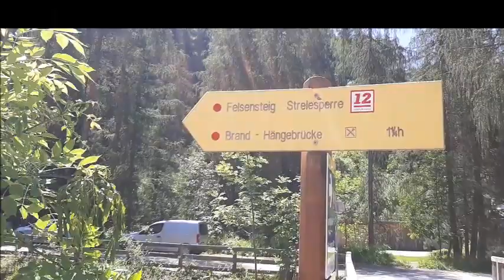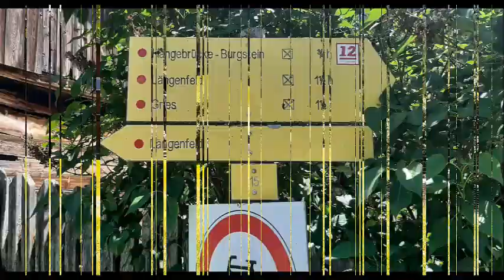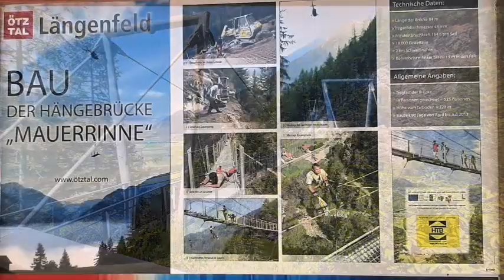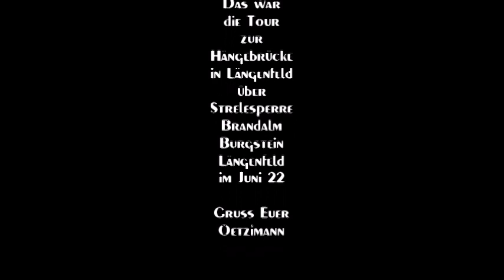Tour Oetztal Längenfeld-Strelesperre-Brandalm-Hängebrücke-Burgstein-Längenfeld im Juni 22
Wunderschöne Tour von Längenfeld im Oetztal 💖
Diese Tour startet direkt am Fischbach in der Nähe der Kirche. Sie führt an der Strelesperre über einen neuen steilen Weg aber wirklich schön zum Normalweg nach Brand. Weiter geht es Richtung Burgstein über die neue Hängebrücke. Der Abstieg nach Längenfeld geht dann relativ entspannt. Die Runde hat ca 5-6 km und ca 300-400 hm. Gruss Euer Oetzimann